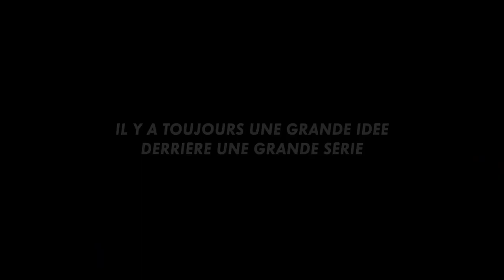Canal+ 'Comete'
Agency - BETC
Production - Wanda Paris
Director - Ivan Grbovic
Production Service - Radioaktive Film